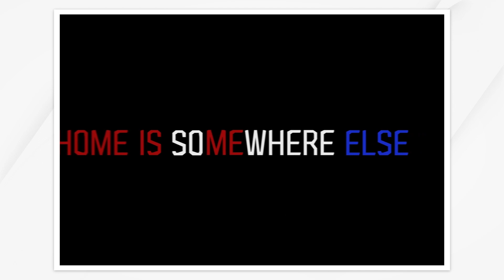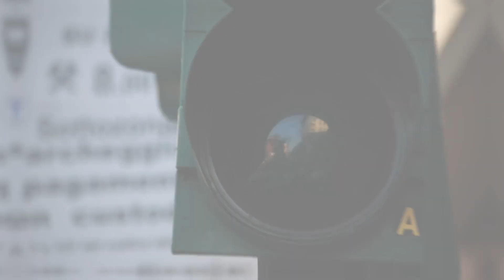Home Is Somewhere Else. Un documental animado sobre migración | Diálogos desde la frontera #303